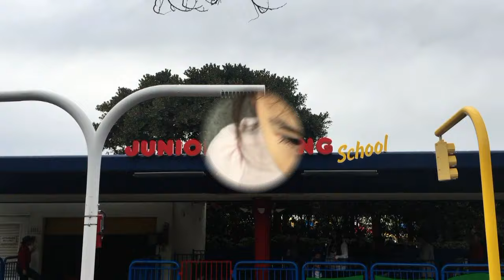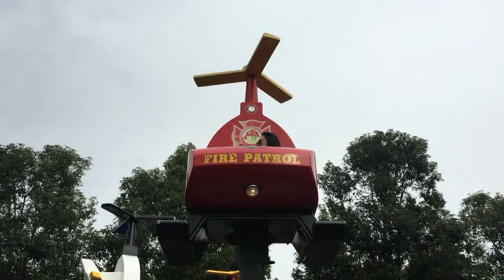TTL Nerd | Legoland: Jana's First Rides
My sister is growing up too fast! She can ride alone at Legoland now. YAY! Just some of the attractions she rode in this video: Junior Driving School and Sky Patrol in Fun Town, and Beetle Bounce and Cargo Ace in the Land of Adventure. I'm sure pretty soon she'll be riding roller coasters with us too. Hehe! But until then,hope you guys enjoy this video.